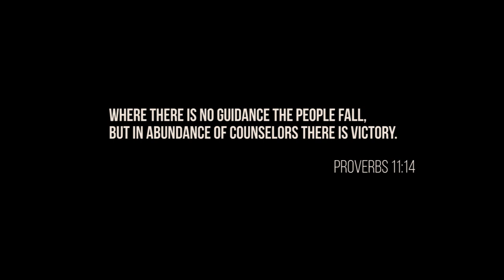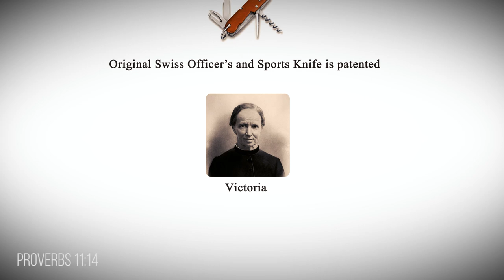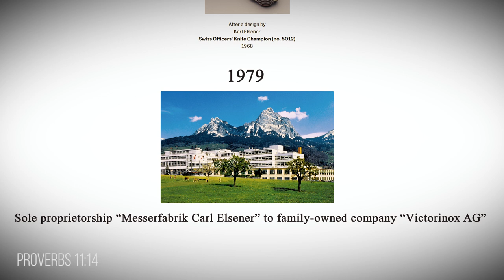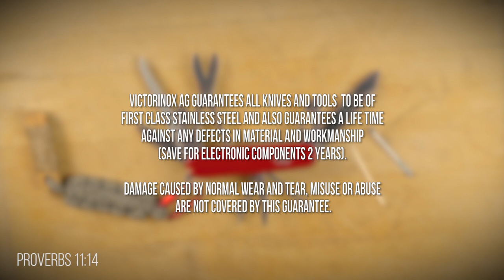History of Victorinox Swiss Army Knife and Huntsman Full Knife Review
The History of Victorinox Swiss Army Knife and Huntsman Full Knife Review

For over 130 Victorinox has been one of the most recognizable knives on the market.  Here I go over the history of the company and do a full Huntsman Swiss Army Knife review and demo.

To Purchase your own Huntsman Swiss Army Knife go

To Purchase other items I used in this video:
Firefly ferro rod
1/2" x 6" Ferro Rod

For lack of guidance a nation falls,
    but victory is won through many advisers. –Proverbs 11:14

If you have a topic you want me to make a video about use theocdhunter in the comments.

Video equipment I use:
Panasonic GH4
PANASONIC LUMIX 12-35mm Lens
Ronin S 3 axis gimbal stabilizer
Sennheiser EW 100 ENG G3
Weifeng WF-717 Camera Tripod
Konova Camera Slider
Tiffen 58mm Variable ND Filter